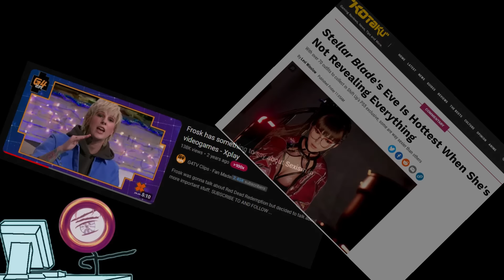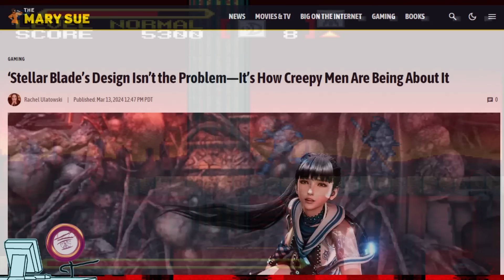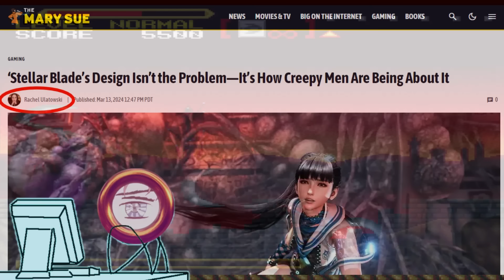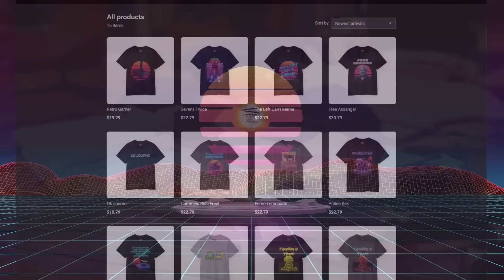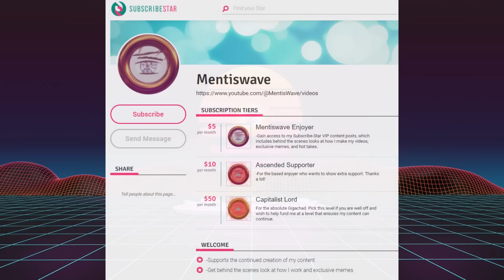Woke Puritanism: The Truth behind Journos Complaining About the "Male Gaze".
It's simple: Journos are lying to you. Again. Is it really that surprising?

00:00 Woke Puritanism Quick Rant
06:58 Channel Update!

Game: Super Valis IV - SNES